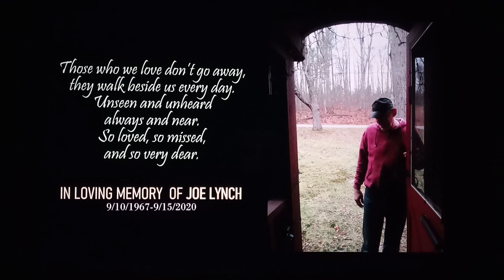Joe Lynch - His Universe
A tribute to my Stepdad. He was truly one of a kind. You will be missed, you made everyone smile, and we love you so much.

These are just a few clips of the many, many videos Joe had. He loved the camera! He loved to make people laugh and every moment fun. Please enjoy, he would love it.

"poof"